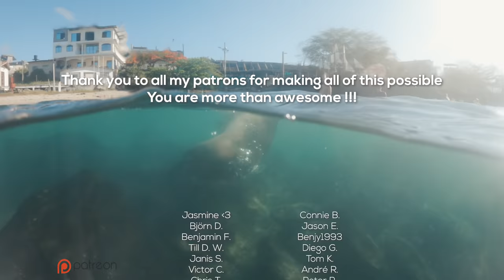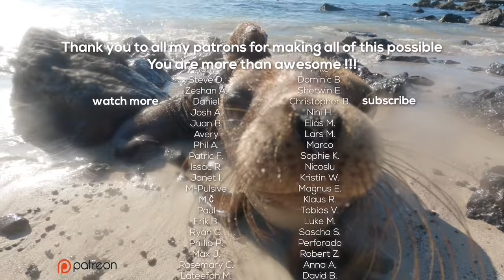How to travel to Galapagos in 2021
Music: This is where I get my music from that I use in my videos.